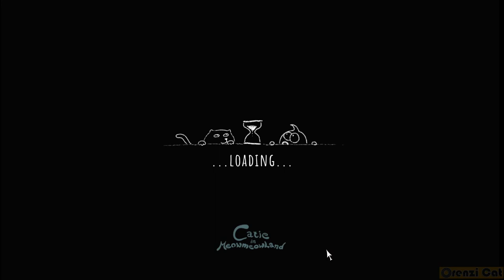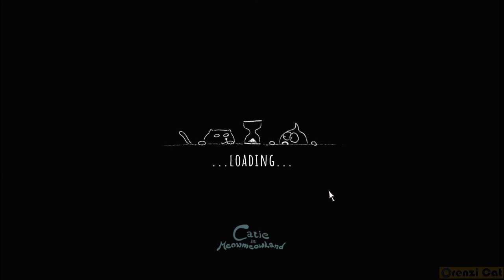Catie in MeowmeowLand - Full Gameplay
Catie in MeowmeowLand is a beautiful traditional point-and-click adventure game set in a bizarre world of cats and ludicrous characters.

As Catie follows a strange white cat in her garden she suddenly finds herself in a mysterious world of MeowmeowLand, where she has to undergo a journey to find her way back home. Your task is to help Catie get there!
Catie in MeowmeowLand
Catie in MeowmeowLand
Catie in MeowmeowLand